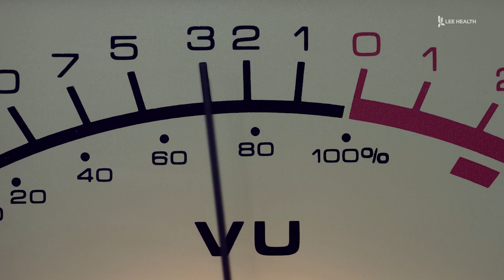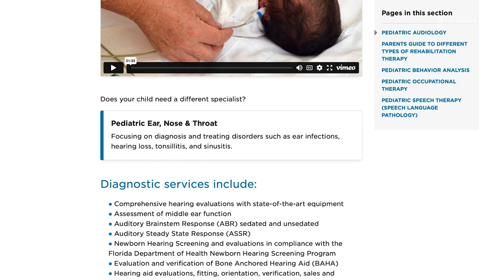Protecting Your Ears From Permanent Hearing Damage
Kids and headphones go hand in hand. “It’s really common to have people have the AirPods and headphones in your ears all the time.” According to the WHO’s first world report on hearing, more than half of people aged 12-35 listen to music at volumes that pose a risk to their hearing. “They are showing in the research that there is a lot more kids that have noise induced hearing loss or damage because there’s so many AirPods, earphones, and Bluetooth devices that people wear in their ears all the time,” said pediatric audiologist Dr. Alicia Moore.

A good rule of thumb is to keep headphone volume below 60%. “If you lose your nerves, you lose them, there’s no getting it back.” Dr. Moore warns that loud music isn’t the only culprit. “Blow dryers and things like that that you might use every single day are pretty loud, and right next to your ear.”

The WHO estimates by 2050 nearly 1 in 4 people worldwide will be living with some degree of hearing loss…but that damage is preventable with the right precautions. “If you’re going to be round loud noises, I would say to always err on the side of caution and put in ear plugs,” said Dr. Moore. You can learn more and schedule an evaluation by searching for pediatric audiology on leehealth.org.

Visit LeeHealth.org